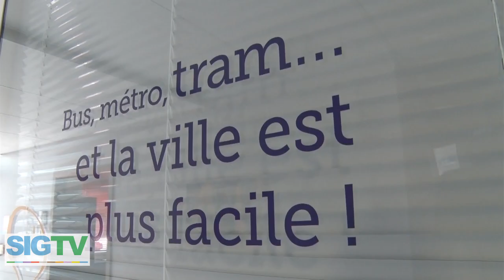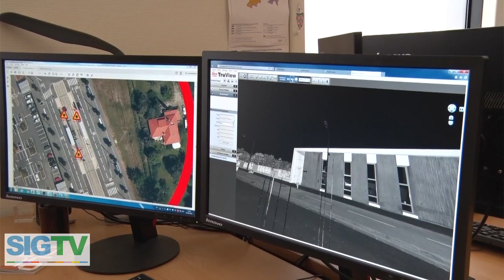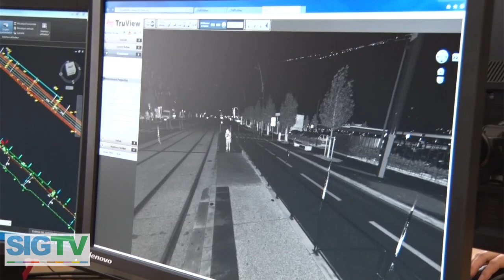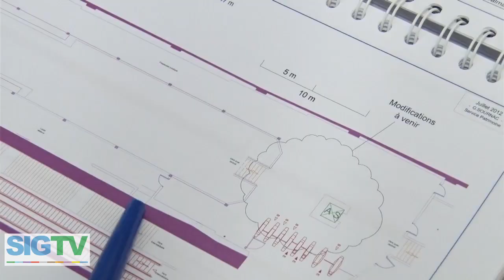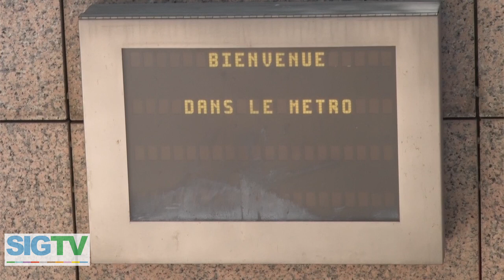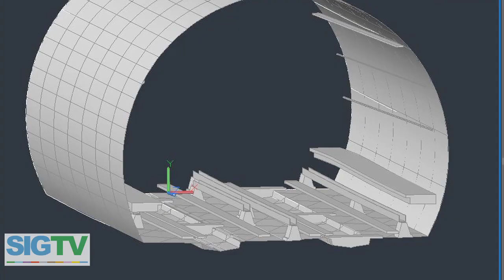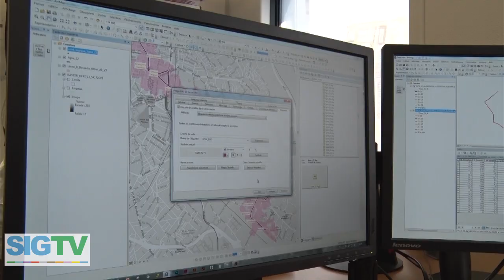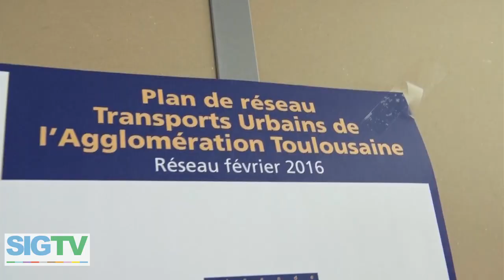[Reportage SIGTV] Syndicat Mixte des Transports en Commun de l'Agglomération Toulousaine - Tisséo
Le SIG : principal outil de développement du réseau tisséo

Le réseau de transports publics urbains de l'agglomération de Toulouse est celui qui investit le plus dans son développement. Le SIG s'impose logiquement pour piloter les études, les projets et assurer le suivi des lignes.

Le SMTC (Syndicat Mixte Transports en Commun) regroupe 101 communes afin de proposer un réseau de transports publics urbains sur le territoire de l'agglomération de Toulouse : Tisséo. Ce réseau a une forte dynamique avec par exemple un projet de ligne Toulouse Aerospace Expresss, le doublement de la capacité d'une ligne de métro A, la construction du téléphérique urbain Sud ou bien d'autres extensions de lignes de bus. Selon Alexandre Blaquière, Directeur Général Adjoint Patrimoine et Investissement du SMTC, les investissements à hauteur de 3 milliards d'euros placent Tisséo en réseau qui investit le plus dans son développement en France, après le Grand Paris.

Le service SIG, dirigé par Olivier Clarimon, existe au SMTC depuis le début des années 2000. Bati avec une architecture Esri, il accompagne au quotidien les équipes du SMTC, et notamment la douzaine d'utilisateurs "lourds" de SIG, qui travaillent cartes à la main et accompagnent chacune des phases de leurs projets. Dans ce reportage vidéo, Catherine Armanet, Technicienne SIG, et Jean-Baptiste Lacombe, Ingénieur SIG, expliquent chacun un usage spécifique du SIG, tant dans l'intégration des données notamment provenant de relevés 3D Lidar et l'exploitation des données patrimoniales dans le SIG pour la constitution d'Atlas ou des éléments nécessaires aux DT-DICT, mais également dans un rôle d'observatoire. En effet, pour positionner son offre et ses investissement, le SMTC réalise des études sur données de type population emploi et scolaire. L'analyse du fonctionnement de l’offre de l'offre actuelle est étudiée, notamment à l'aide d'Isochrones, grâce à Network Analyst et MobiAnalyst proposé par la société toulousaine MobiGIS, l'un des principaux fournisseurs de solutions dédié aux SIG transports.

À noter, l’intervention dans le pôle d’échange Jean Jaures de François Barbier, Directeur Projets territorialisés, confie le souhait d’intégrer au SIG les DOE enrichis par des nouvelles données au format BIM utilisées pour la conception des nouveaux ouvrages.